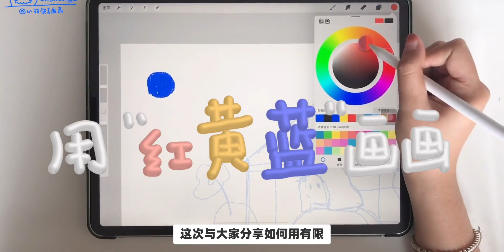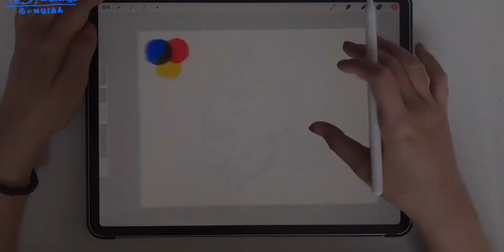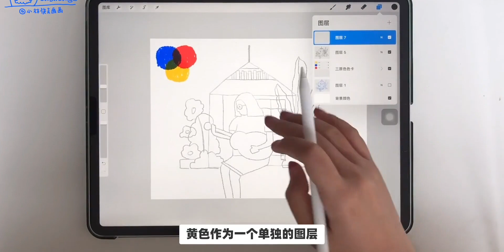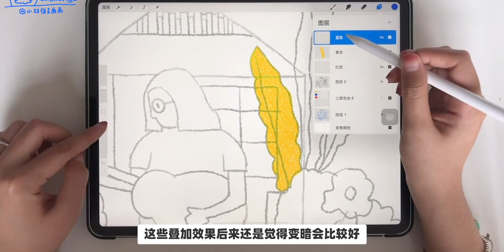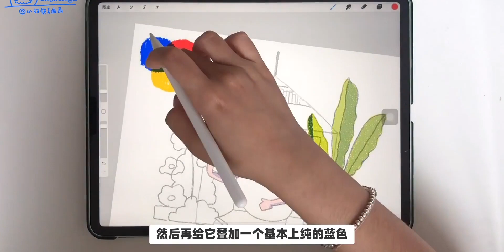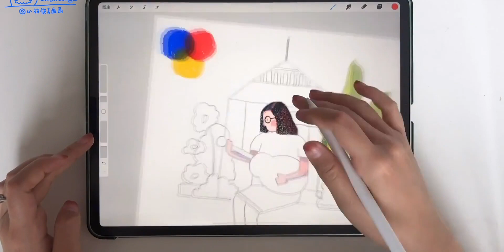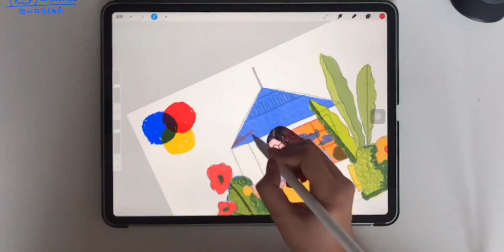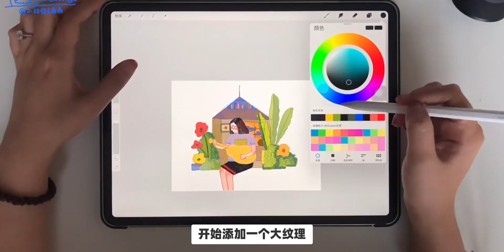【procreate】丝网印刷画，如何用三原色画画！用有限的颜色画无限的内容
原创,插画,视频教程,IPAD,搞笑,IPAD绘画